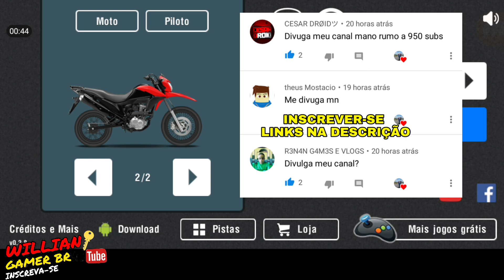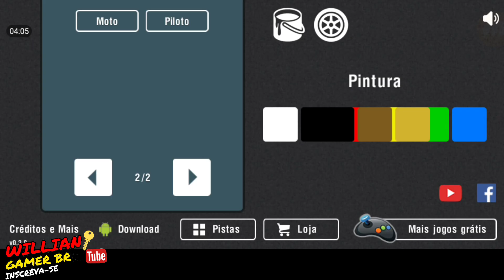MOTO WHEELIE ATUALIZAÇÃO COM NOVA MOTO É NOVAS MELHORIAS